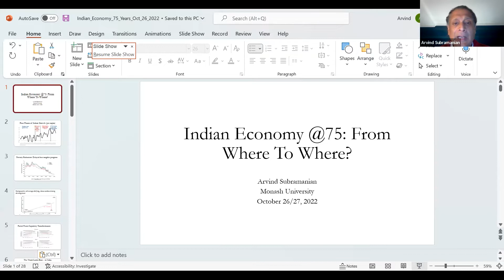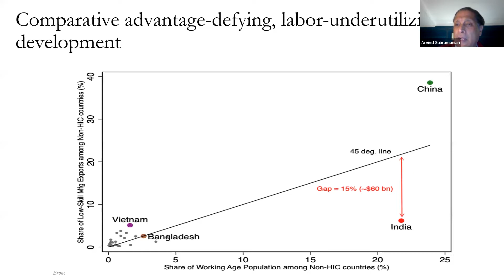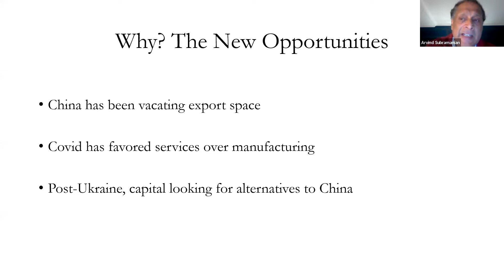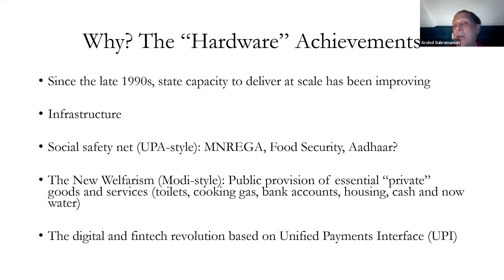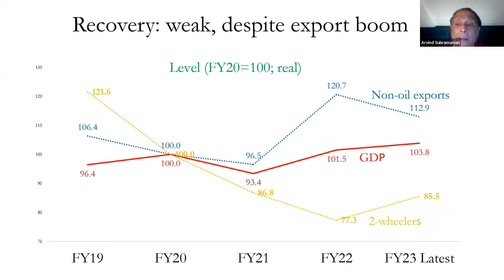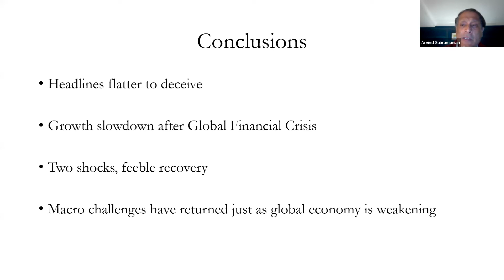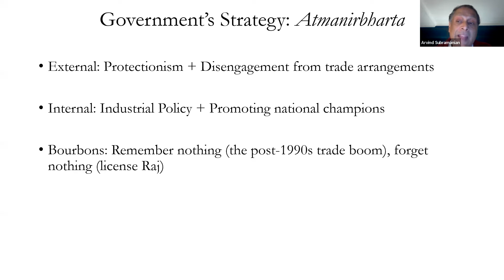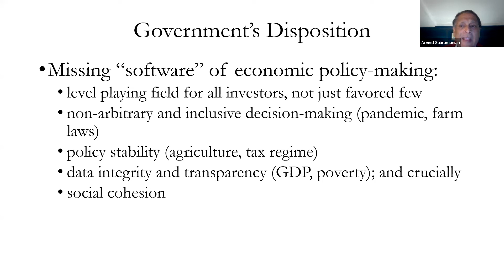The Indian economy 75 years since independence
With India's economy of 2022 very different to that of 1947, what battles for development and modernity have been won, lost and are still emerging?

India is the world’s fifth largest economy, but also home to the largest number of impoverished people in the world. It’s one of the fastest growing emerging market economies, but has seen a huge increase in inequalities of income and wealth in recent times.

Our distinguished panel of speakers will offer insightful perspectives on the chequered trajectory of the Indian economy since its independence, and what lies ahead.